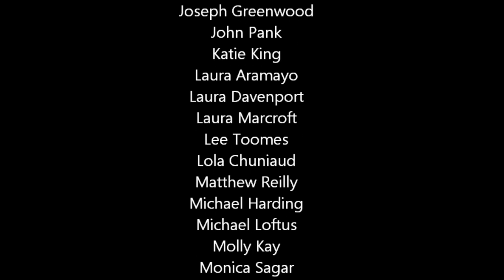Arden School of Theatre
Acting Graduates 2012